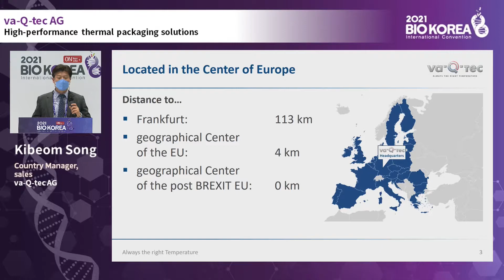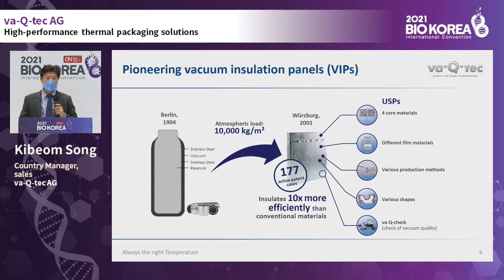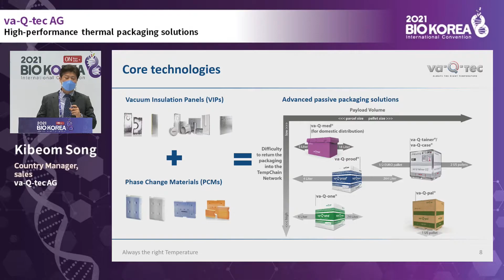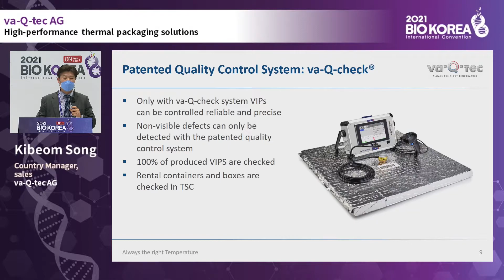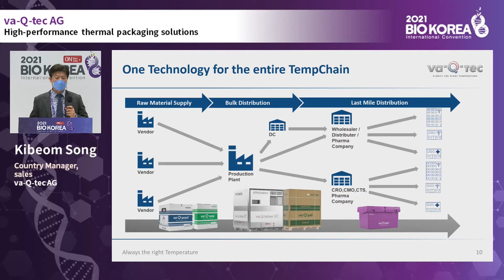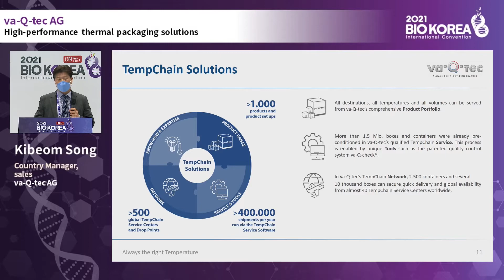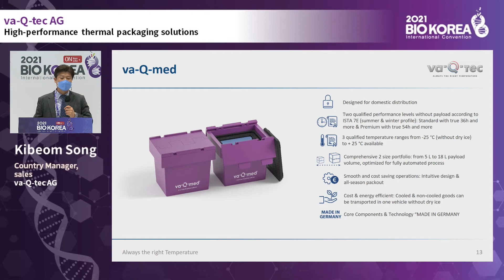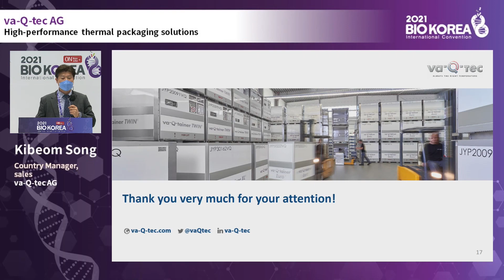va-Q-tec AG (KOR)